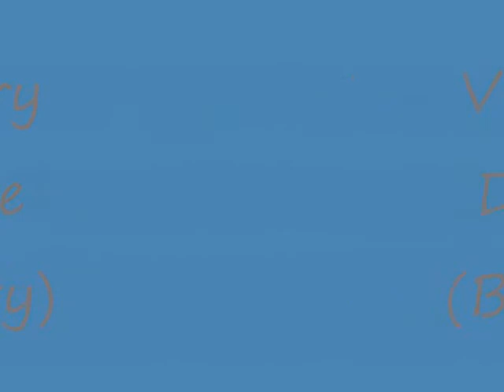Victory Dance (Bratty) - Sold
Outstanding Hunter/Jumper. Started over fences. Lovely conformation.  Extremely sensible without being lazy.  Shown in Canada. Safe on the trail.  Wonderful horse for an amateur adult or a junior.  Very personable and loves having a fuss made over him.